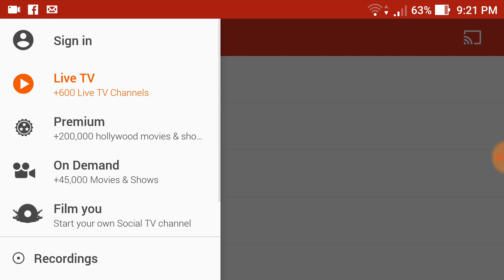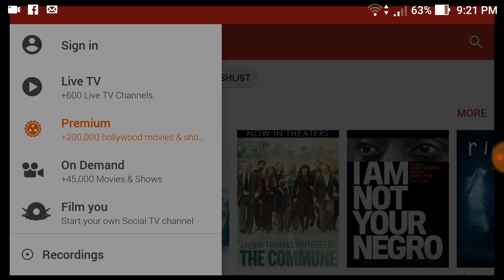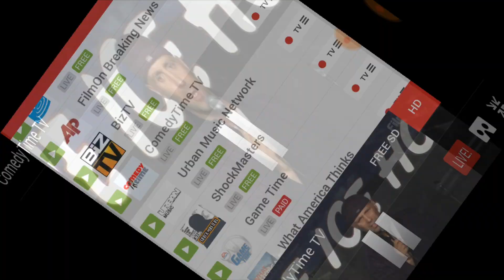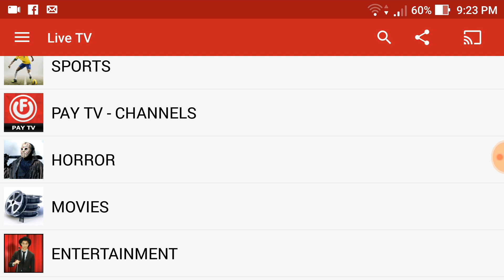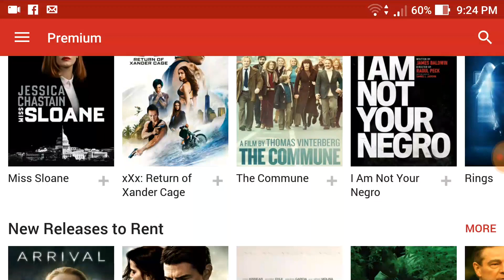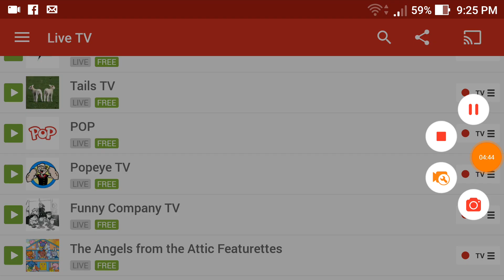Filmon Tv FREE VERSION!!! Hacked Get Everything For Free Tv Service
FilmOn is a subscription based Internet-based television service allowing remote computer viewing of local TV worldwide. It licenses more than 600 additional channels plus 90,000 video-on-demand titles. Its library includes the CineBx and Allied Film libraries. It also allows users to create their own live and VOD channels. The channel lineup varies depending on what country it is being viewed in.

In 2010 FilmOn launched a streaming internet TV service for mobile devices. Filmon.com claimed it was going to launch an additional over-the-air distribution model using FilmOn AIR, a portable tuner that was supposed over-the-air HD channels to mobile devices and computers. In May 2012, FilmOn launched its Facebook app.

Other additions include Shockmasters, a channel devoted to Alfred Hitchcock movies and television shows; Bloodzillathon, a channel devoted to Japanese kaiju monster movies and Voice of America TV, the first global streaming access to the U.S. Government's broadcaster since the laws changed in 2013 to allow transmission of VOA signals in the U.S.

On 1st May 2017, all channels were set to "Paid" - both SD and HD quality - which restricts viewing time to 2 minutes. Previously, SD quality channels were mostly free.

Filmon FREE VERSION!!! Hacked Get Everything For Free Free Tv Service

Top Media Streaming & Kodi tutorials, Tech Product, Device & App Reviews including: easy setup, step by step install, Kodi 17.3 Jarvis, 17.3 Krypton, spmc, xbmc, for iPhone, iPad, Android, non- Jailbreak Amazon Fire TV Stick & Windows! Easiest method tutorials, clear and precise, app/apk and device reviews and installation! Live TV IPTV movies, sports etc, easiest how to tutorial. Begin with a Fresh Start, on your android box, fire stick, nvidia shield, smart tv etc and follow the simple instructions. Kodi is a registered trademark of the XBMC Foundation. Any wizards, builds or addons are 3rd party, and are no way connected to myself or Kodi.

BUY THE ALL-NEW FIRE TV STICK HERE:

GET KODI ON APPLE TV 4 / IOS DEVICE HERE:
HOW TO INSTALL KODI ON APPLE TV 4 & IOS:

GAME CHANGER FOR YOUR SETUP!!!

HARDWARE

MEDIA STREAMING

GOOGLE CHROMECAST
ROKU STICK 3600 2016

KODI HOW TO TUTORIAL

NO BUFFERING ON KODI!!

No Buffering!!

How I record my gameplay

 Install KODI 17.3 On NEW AMAZON FIRE TV STICK!! KODI WEBSITE UPDATE April 2017!!!